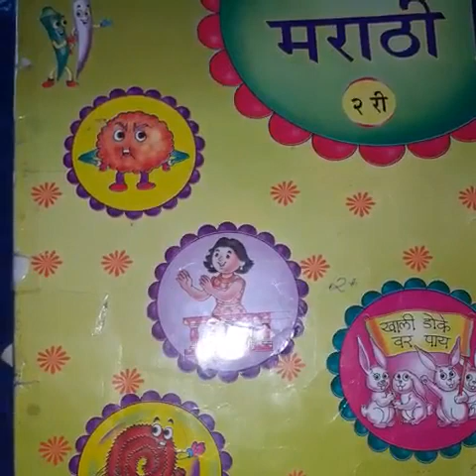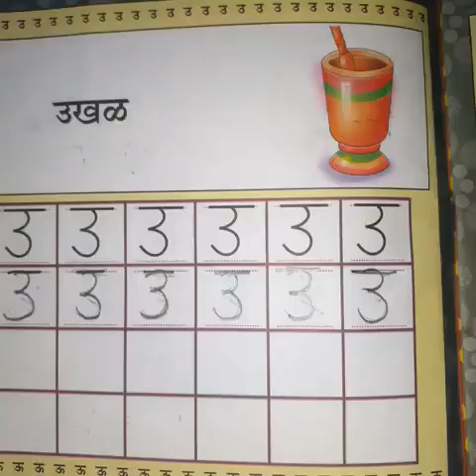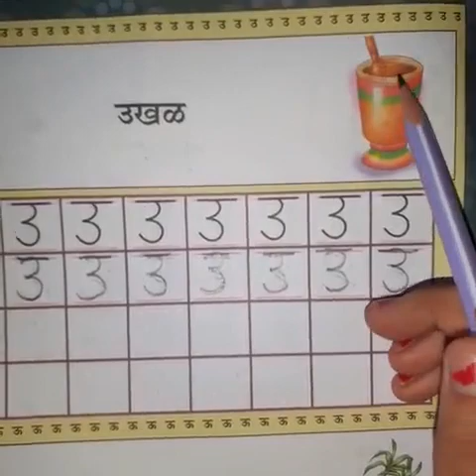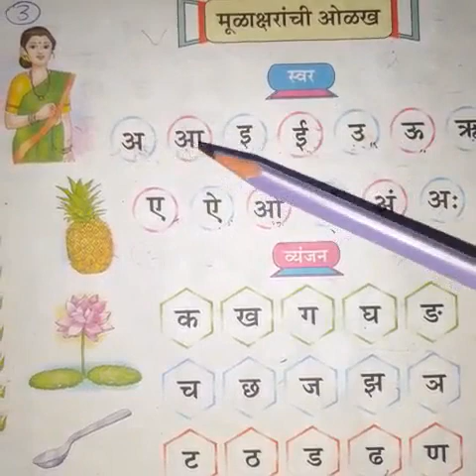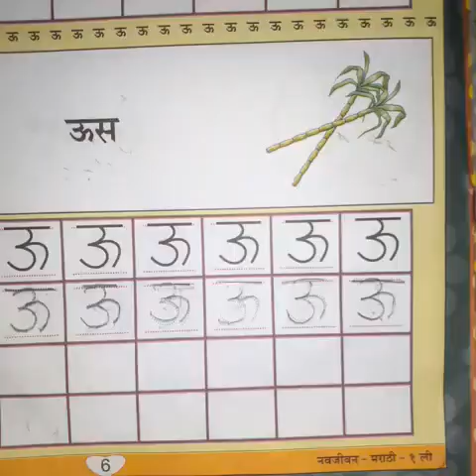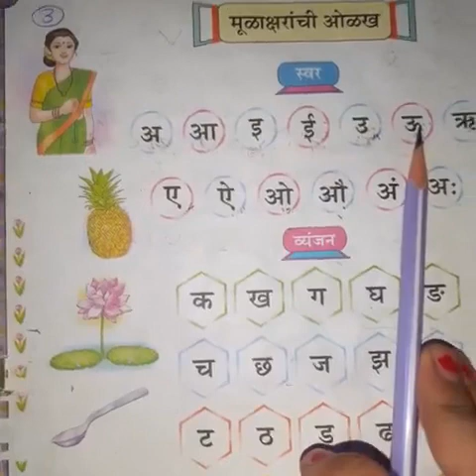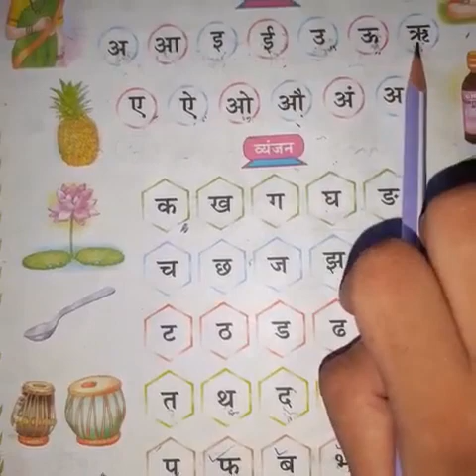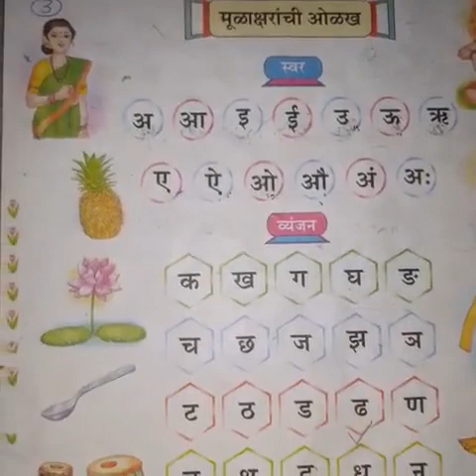29 June Std 2nd Marathi 10:00 o'clock.